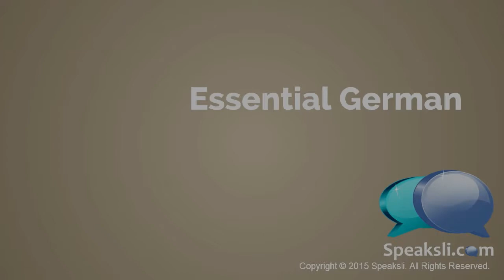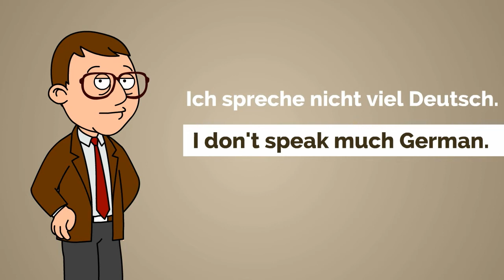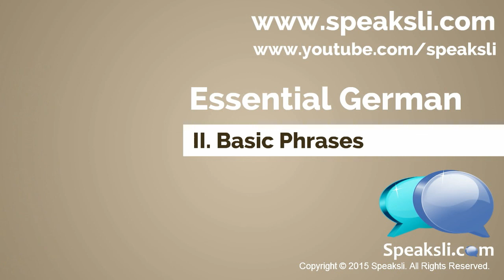Basic German Phrases I Learn German | Speaksli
Second video in the Essential German video series from Speaksli.com covering Basic Phrases. or our YouTube channel.